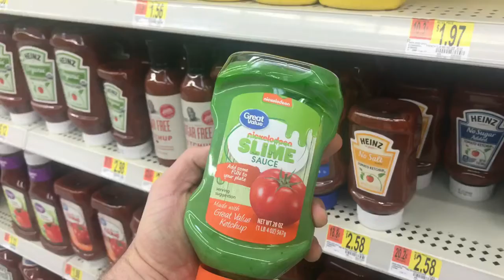Lawn care, Laundry, Hedges, and Haircuts ...273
WHAT I USED TO CREATE THIS VIDEO….
iPhone 7
FilmoraGo App
PicsArt App
Our Daily Bread App

Rachel

Questions

Vlog,Blaine,BlaineC2040,Daily